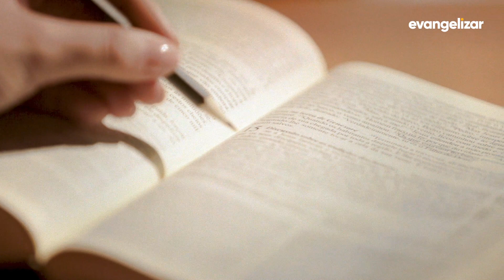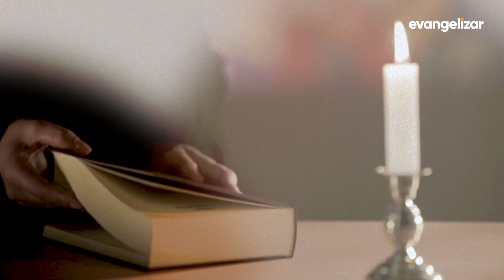Leitura Orante da Palavra | Dom José Antônio Peruzzo | 30/05/2019 [CC]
Dom José Antônio Peruzzo, arcebispo de Curitiba e doutor em Ciências Bíblicas, orienta uma profunda reflexão sobre o Evangelho. Na Leitura Orante da Palavra você vai ter uma oportunidade para compreender com maior clareza a mensagem de Jesus.

LOR19PG022I